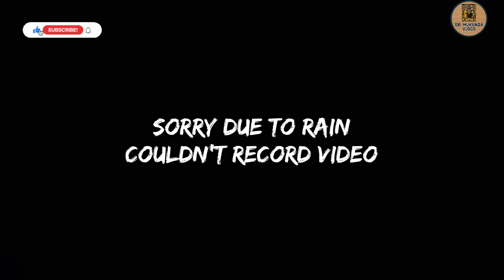Restoration of Fully Rusted Honda Activa 3G || Self Restoration No Mechanic only painter || Part 1